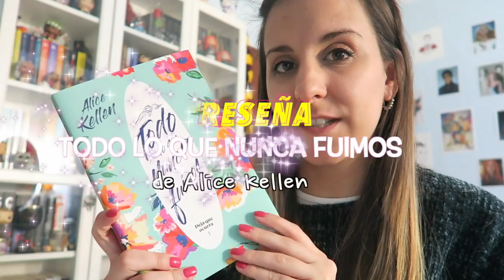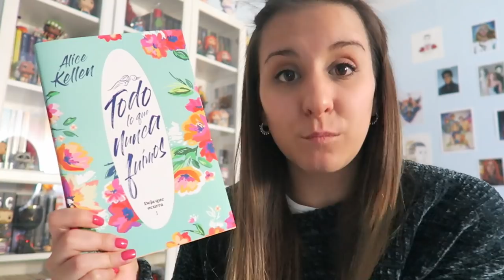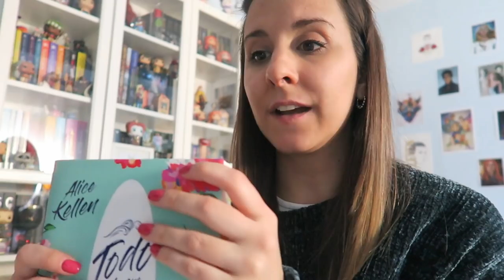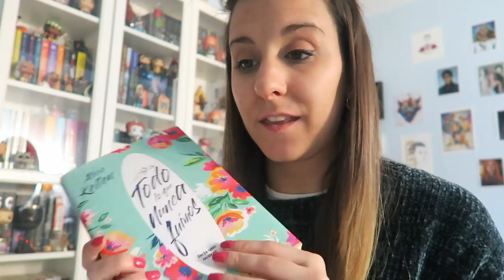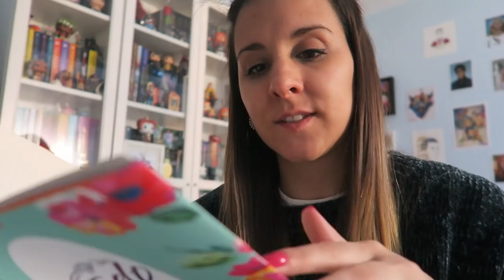RESEÑA TODO LO QUE NUNCA FUIMOS de Alice Kellen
¡Hola de nuevo! ayy que por fin os traigo la reseña de lo nuevo de Alice Kellen. Espero que os guste ❤